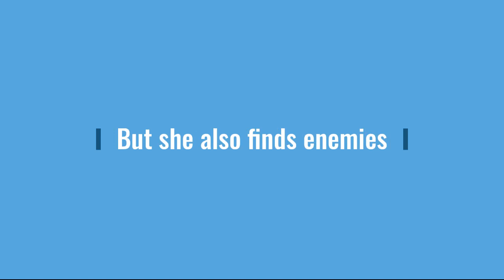Keeper of the Lost Cities Book 1 Book Trailer